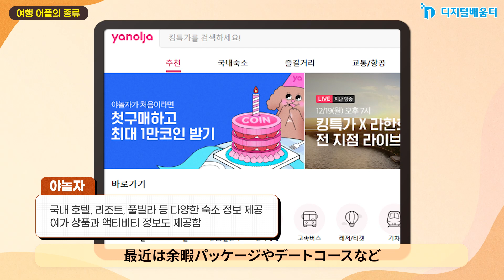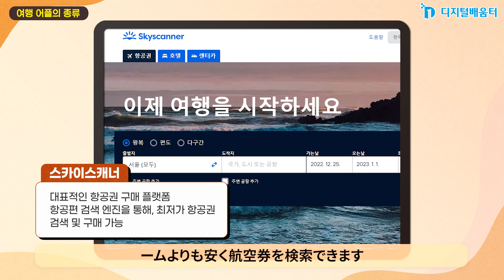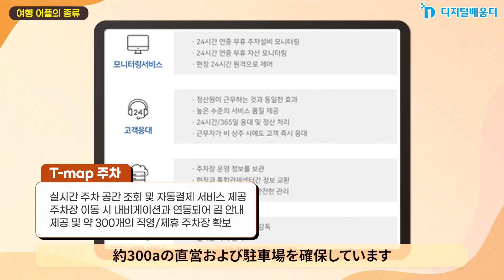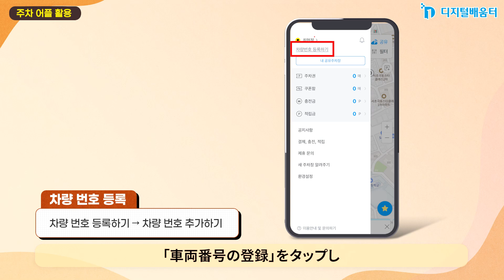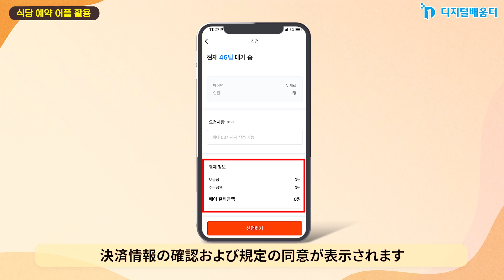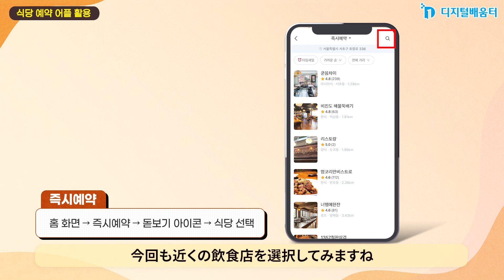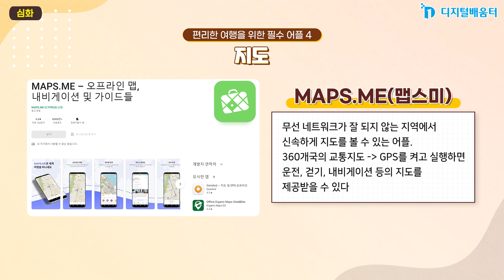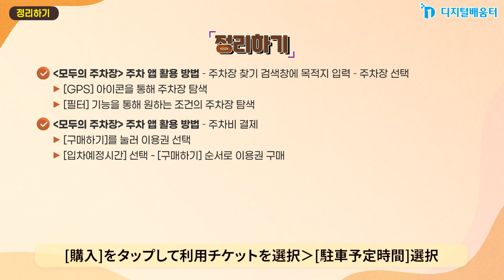生活 25. スマートに旅行する